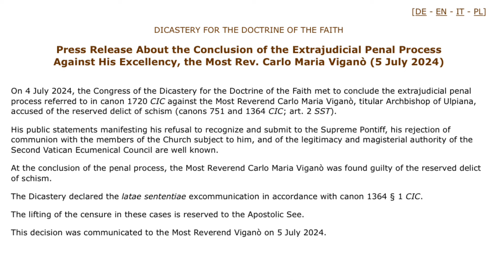Ekskomunikasi Latae Sententiae bagi Uskup Agung Carlo Maria Vigano; Sudut Pandang Yuridis